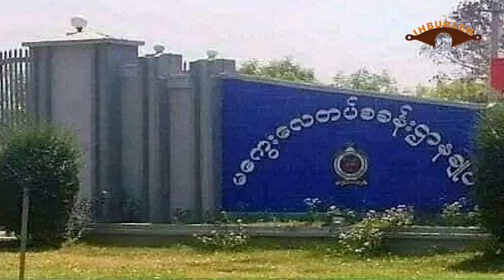Nov 17 zing: Vakok-CNDF in ralhrang 2 that. YMA in raltlan nunsim. Kamala in Myanmar thurel ding.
HBURLEN sullam: Kan pipu san laiah tlangval rual fala inn ah an riak khawm ṭheu. Cutawkah val-u deuh pawl in nauta deuh pawl hnenah thu ṭhaṭha an fah. Nuhmei/pahmei/parol le farah zohkhen dan, nungcang ṭha le tlawmngainak tivek pawl an sim/zirh. Fala inn ah leng in a bur ih riakkhawm an si ruangah 'IHBUR kan LENG' tiin an ko. Cumi cu "IHBURLEN" tiin an ko fawn.